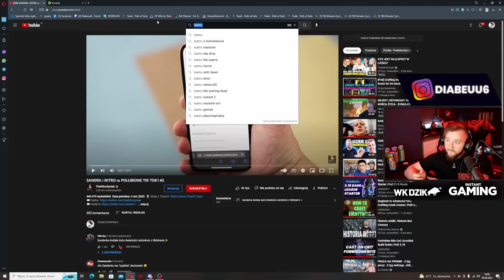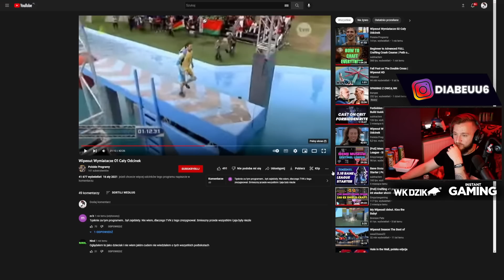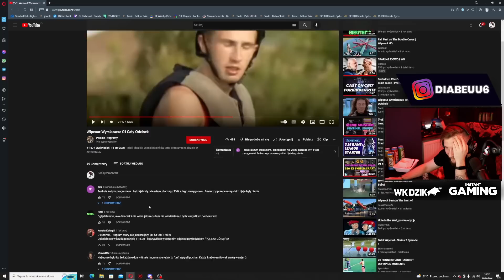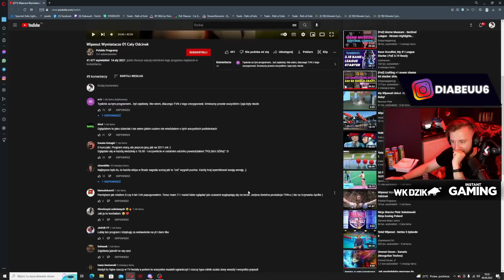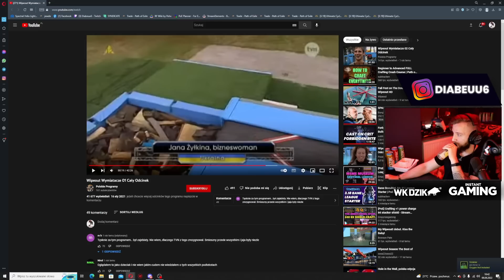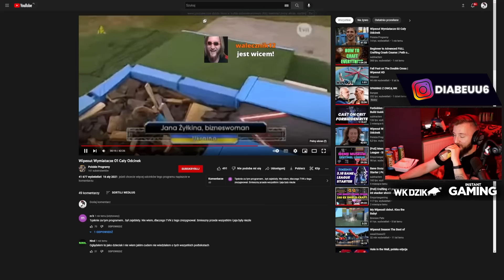W 2022 TO BY NIE PRZESZŁO XD